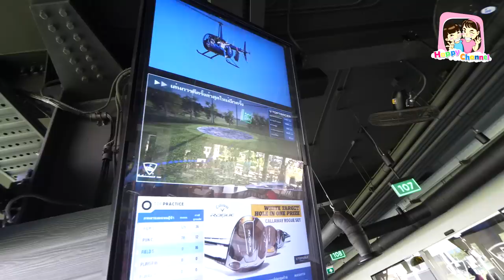มือใหม่หัดตีกอล์ฟที่ Topgolf Megacity พี่ฟิล์ม น้องฟิวส์ Happy Channel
ร่วมฉลองวีคเอนด์วันเด็กเดือนมกราคมนี้ ที่ท็อปกอล์ฟ เมกาซิตี้
พร้อมเติมเต็มความสุขทั้งครอบครัวกับแคมเปญ Brunch by The Bus & Booze by The Bay

ท็อปกอล์ฟ เมกาซิตี้ สถานที่จัดกิจกรรมกีฬาและความบันเทิงครบวงจรที่น่าตื่นเต้นที่สุดในกรุงเทพฯ อยู่ติดกับศูนย์การค้าเมกาบางนา พร้อมแล้วที่จะให้ทุกท่านพบกับความสุขและความสนุกยกครอบครัวตลอดสองวันเต็มในช่วงวันหยุดสุดสัปดาห์ เฉลิมฉลองวันเด็กแห่งชาติ ในวันที่ 14 และ 15 มกราคม พ.ศ. 2566 นี้ ตั้งแต่เวลา 11:30 น. ถึง 20:00 น. โดยจัดเต็มกับกิจกรรมแน่นๆและเมนูอาหารไม่อั้นกับแคมเปญ Brunch By The Bus ไม่ว่าจะเป็น การตีกอล์ฟสาหรับมือใหม่หรือมือสมัครเล่นวัยเยาว์ที่ The Puttyard สนามมินิกอล์ฟ 18 หลุมที่ใหม่ที่สุดในกรุงเทพฯได้ฟรี หรือการร่วมเล่นเกมเพลย์สเตชั่นสุดมัน ที่สายเกมส์ต้องไม่พลาดอย่าง Fall Guys, Lego Worlds และ Plant vs. Zombies บนจอทีวียักษ์ที่ใหญ่ที่สุดในเมืองที่ Topgolf Sports Bar และเฉพาะในวีคเอนด์วันเด็กนี้เท่านั้น ท็อปกอล์ฟ เมกาซิตี้ พร้อมที่จะทุ่มไม่อั้นกับเมนูอาหารเลิศรส ให้กับน้องๆที่อายุน้อยกว่า 12 ขวบได้รับประทานฟรีตลอดทั้งวัน จากเมนู Young Player ซึ่งคัดสรรมาแต่เมนูสุดโปรดสาหรับเด็กๆ

คุณพ่อคุณแม่ หรือแก๊งเพื่อนสนิท สามารถจ่ายเพิ่มกับข้อเสนอ Booze By The Bay ที่เชิญชวนให้ครอบครัวและกลุ่มเพื่อนมาเล่นสนุกกันตลอดทั้งวันที่เบย์ เพียงชาระเพิ่มแค่ 1,250 บาทต่อท่าน ก็สามารถอิ่มเอมไปกับเครื่องดื่มแบบไม่อั้นได้ตลอด 2 ชั่วโมงเต็ม รวมถึงเอนจอยประสบการณ์ใหม่ได้ตลอดทั้งวันที่ท็อปกอล์ฟ เมกาซิตี้ ไม่ว่าจะเคย หรือไม่เคยเล่นกอล์ฟมาก่อนก็ตาม ทั้งนี้ที่ท็อปกอล์ฟ เมกาซิตี้ ได้ยกระดับความสนุกไปกับเกมส์ที่หลากหลาย ไม่ว่าจะเป็น ท็อปกอล์ฟเกม แองกรี้เบิร์ด (Angry Birds) เกมสะสมเพชร (Jewel Jam) และการเล่นกอล์ฟบนสนามเสมือนจริง (Virtual Golf) พร้อมเสียงเชียร์จากทีมเบย์โฮส ทีมงานของท็อปกอล์ฟ เมกาซิตี้ทุกคน ที่พร้อมจะสนุกไปกับเกมของทุกๆฮิตติ้งเบย์

ทั้งนี้ข้อเสนอ Booze By The Bay เป็นข้อเสนอเสริมจากค่าบริการปกติ (เริ่มจากราคา 850 ถึง 1,450 บาทต่อชั่วโมงต่อเบย์) ผู้ปกครองสองคนสามารถพาเด็กๆมาได้สูงสุดถึง 4 คน และหนึ่งเบย์สามารถรองรับคนได้สูงสุด 6 คน

นอกจากนี้ ท็อปกอล์ฟ เมกาซิตี้ ยังให้บริการ Topgolf Academy สาหรับมือใหม่เล่นกอล์ฟตั้งแต่วัยคุณหนู สามารถเริ่มเรียนกับได้ตั้งแต่อายุ 1 ขวบ ไปจนถึงผู้ใหญ่มือสมัครเล่นที่ต้องการเทรนเนอร์แบบตัวต่อตัว จากทีมโค้ชมากฝีมือ โดยเปิดสอนคลาสทั้งภาษาไทยและภาษาอังกฤษอีกด้วย เรามีคอร์สหลากหลายรูปแบบที่จัดสรรให้เหมาะกับไลฟ์สไตล์คุณ จะจับกลุ่มมากับเพื่อน หรืออยากเรียนส่วนตัว Topgolf Academy มีให้ครบ โดยราคาเริ่มต้นอยู่ที่ 500 บาท สาหรับเด็ก 1 คน ต่อ 1 ครั้ง และสาหรับผู้ใหญ่เริ่มต้นที่ราคา 650 บาท ต่อคนต่อครั้งเพียงเท่านั้น

ท็อปกอล์ฟ เมกาซิตี้ เปิดให้บริการทั้งหมด 102 ฮิตติ้งเบย์ รวมถึง 5 ห้องอาหารและบาร์ และสิ่งอานวยความสะดวกและเพื่อความบันเทิงอย่าง Topgolf Academy, The Puttyard และ สนามมินิกอล์ฟ 18 หลุมที่ใหม่ที่สุดในกรุงเทพฯ

ท็อปกอล์ฟ เมกาซิตี้ เปิดให้บริการตั้งแต่ 9:00น. ถึง 23:00น. สาหรับวันอาทิตย์ถึงวันพฤหัสบดี และ 9:00น. ถึงเที่ยงคืน สาหรับวันศุกร์และวันเสาร์ สามารถศึกษาข้อมูลและขอรายละเอียดเพิ่มเติมได้ที่โทร หรือ อีเมล์ หรือไปที่เว็บไซต์